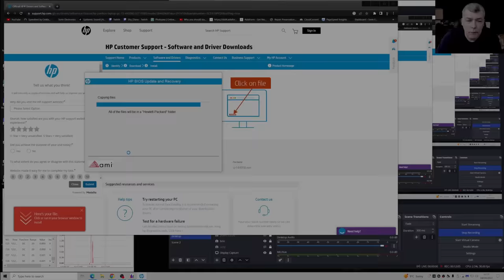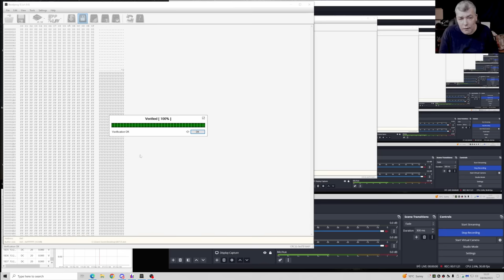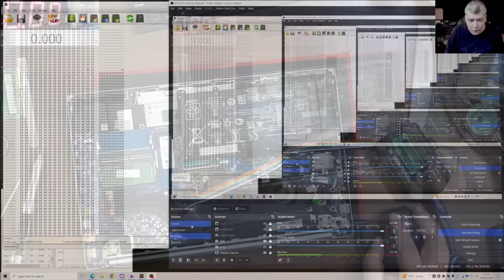HP Pavilion Laptop 15-eh0524na coming on with no picture - How a basic repair can go long :D